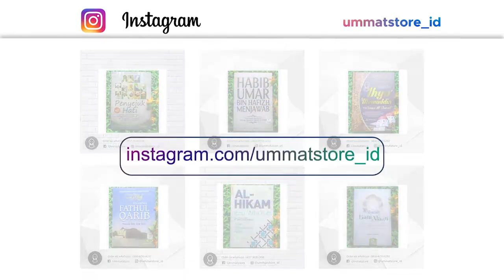Harta Yang Paling Berharga Adalah Keluarga | Habib Ali Zaenal Abidin Al Hamid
Ingin desain poster / pamflet / feed jadwal majelis ? Ingin buat foto menjadi smudge ? ingin buat logo ? Kunjungi instagram

Social Media kami yang lain